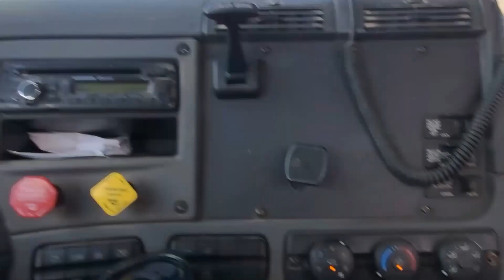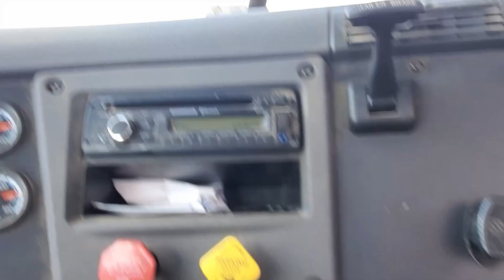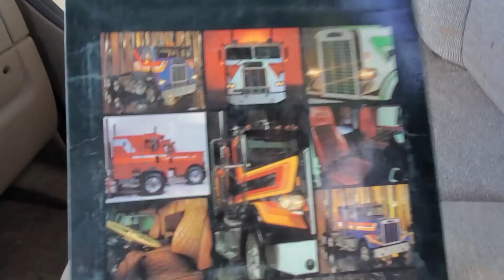Never Too Old to Learn Something New?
I never dreamed I would be learning to drive an eighteen wheeler, but that's exactly what I did! Join me in this very interesting adventure for some fun and my thoughts on what it is like to drive a beast.